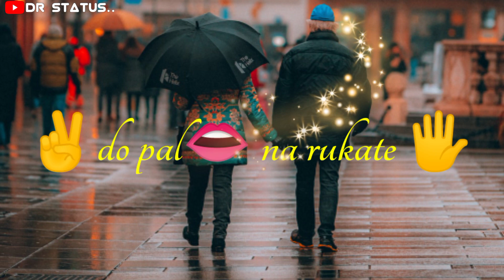ata nahi tha ikarar karana new status video 2021|| sad sayeri new text black background ..